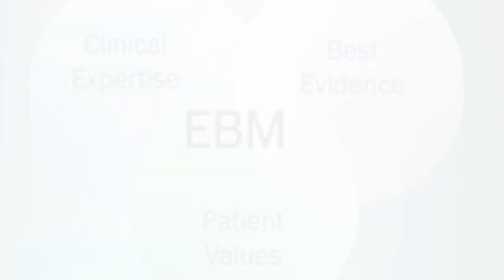Vendere soluzioni senza mai ricercare la causa - con Mauro Sartorio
Pillole di una chiacchierata con Mauro Sartorio

Ciao Videoamatore o Videoamatrice,
sono davide fondatore di SFD
senza il tuo supporto il mio canale Youtube non potrebbe sopravvivere,
aiutami a raggiungere la cifra necessaria per ultimare la mia prima raccolta fondi

trovi tutti i dettagli della campagna cliccando il link sopra,
puoi seguire in tempo reale a che punto sono le donazioni, per cosa raccolgo e molto altro.
prenditi un minuto di lettura per sapere cosa ne faccio delle donazioni e quali progetti puoi supportare anche offrendomi un caffè.

SFD è un progetto ambizioso di deprogrammazione individuale per una libertà collettiva, attraverso un metodo di lavoro, un percorso personale e spirituale, che io chiamo "deprogrammazione"

Manuale di Sopravvivenza al Grande Reset -
Tecniche di Deprogrammazione Neurolinguistica -
è il mio primo libro, una iniziazione alla deprogrammazione per capovolgere il paradigma e sfruttare al meglio questo momento di cambiamento epocale. Cambiare il nostro stile di vita nell'unico modo possibile, quello che ci renderà liberi e non più manipolabili, forti e responsabili delle nostre scelte.
lo trovi qui:

Sotto il link alla mia piattaforma preferita, dove trovi tutti i miei corsi e molti miei video esclusivi, link:

SFD030-1
La mia boutique online dove trovi tanti piccoli gadget, un modo originale per sostenere il mio lavoro, il canale e il progetto di deprogrammazione a questo link:

oppure tramite bonifico a :

Intestatario : Davide Cenci
Causale : dono S.F.D. "La vostra email"
IBAN : DE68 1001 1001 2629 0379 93
BIC :   NTSBDEB1XXX

- Donazioni Crypto -